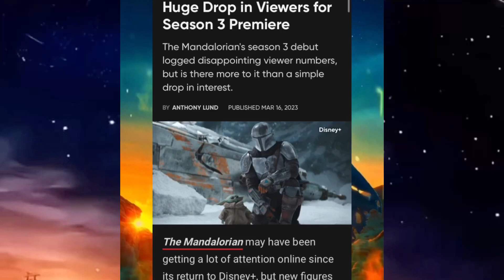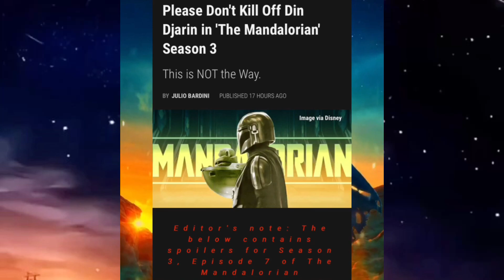Disney Star Wars